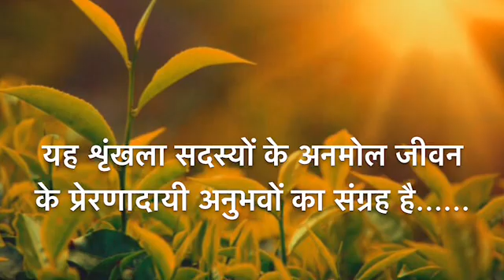ज़िंदगी यूँही चलती रहे -२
प्रकरण-२